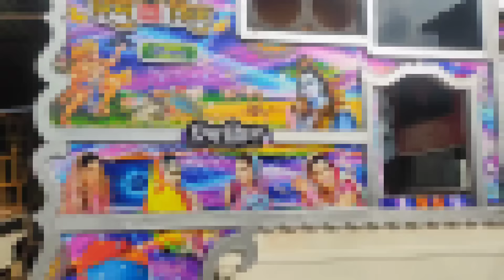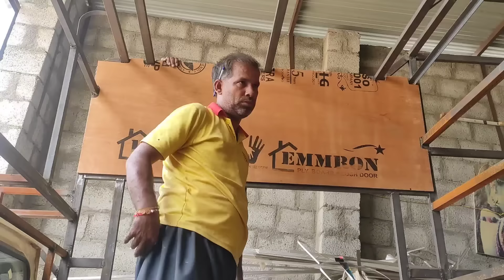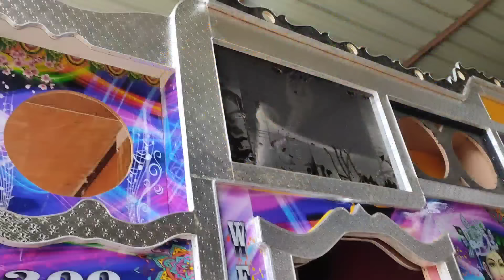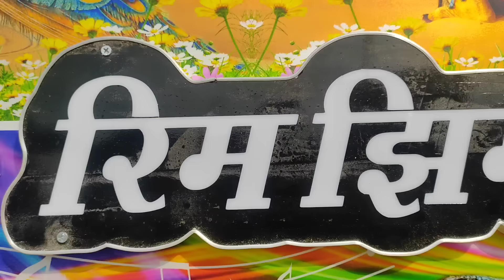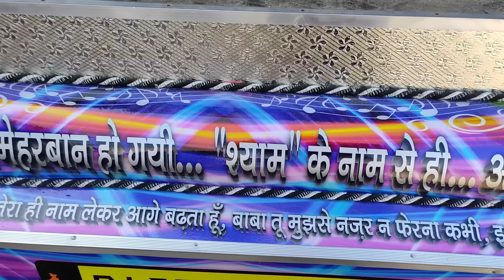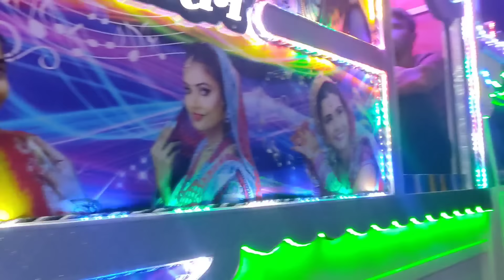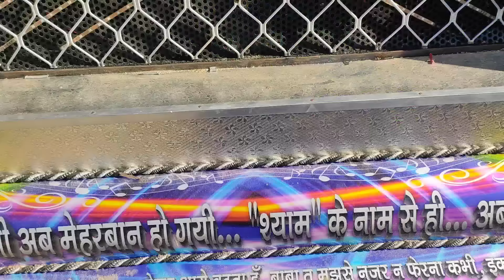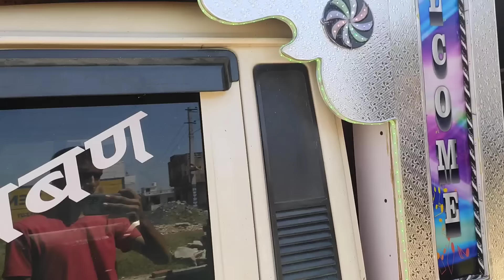DJ Kaise banta hai ( DJ कैसे बनाते हैं ) | Creative Manjeet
DJ maker Ajay Jangid M. 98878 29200 @ajaydjmaker8539

video timing

00:00 intro
00:12 introduction
00:53 pickup cinematic
01:52 प्लाई कैसे लगाते हैं
07:15 सनमाई कैसे लगाते हैं
10:05 केबिन कैसे बनता है
11:25 एलुमिनियम पत्ती कैसे लगाते हैं
11:57 मंदिर कैसे बनाते हैं
12:29 गेट कैसे लगाते हैं
13:19 मशीन स्टैंड कैसे लगाते हैं
14:02 बॉर्डर कैसे लगाते हैं
14:54 स्पीकर बॉक्स कैसे बनाते हैं
16:08 पोस्टर कैसे लगाते हैं
18:16 डेकोरेशन कैसे करते हैं
21:16 लाइट कैसे लगाते हैं
21:25 तुर्री कैसे लगाते हैं
22:24 स्पीकर कैसे लगाते हैं
24:03 केबिन डेकोरेट
25:36 लाइट सिनेमैटिक
26:17 डीजे टेस्टिंग
30:10 जनरेटर कैसे लगाते हैं
30:25 डीजे बनकर तैयार